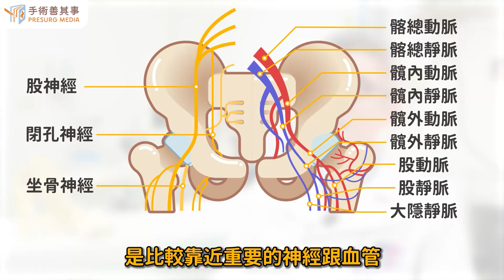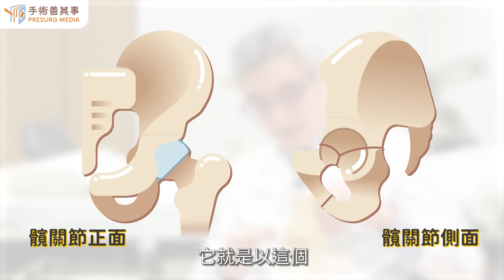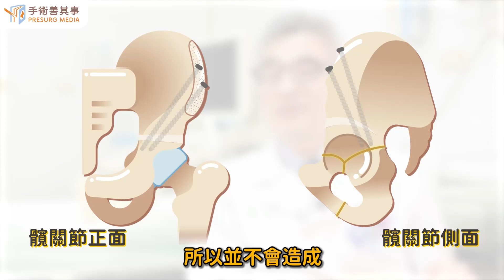【髖關節截骨手術方式 大人跟小孩的會有差別嗎？】王廷明醫師／台大醫院｜手術善其事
►更多髖補骨矯正手術知識：【髖關節截骨矯正手術免換人工髖關節！原理、適應症、術後復健】

認識大人版與小孩版
髖關節截骨矯正手術差異

大人版髖關節截骨矯正手術
●髖臼周邊截骨手術（PAO）：醫師會在骨盆做四個切口來鬆開髖臼，再用專門的工具旋轉、調整髖臼的位置，並用螺釘固定。

●三重骨盆截骨術（TIO）：於腸骨、坐骨和恥骨下刀的截骨術，讓髖臼可以繞著股骨頭大角度旋轉，再用鋼釘固定。此手術有不會破壞髖臼本身的結構，也不會影響髖臼的體積的優點。

●Chiari截骨術：是一種髖臼上內移位的骨盆截骨手術，可以改善髖臼頂部容量不足，股骨頭因此半脫位的問題。想像這個手術就是把蓋在股骨頭上方的髖臼往上移，就像把屋頂加高再用螺絲固定，根據研究數據，內移15毫米可以使股骨頭的壓力減少20%，且沒有骨移植物再吸收的風險，適用嚴重髖關節發育不良的成人患者。

小孩版髖關節截骨矯正手術
●Salter截骨手術：你知道嗎？人體的恥骨中間有個叫恥骨聯合（symphysis pubis）的部位，在孩童6-7歲前這個部位是正在發育的軟骨組織，Salter截骨術就是透過兒童恥骨聯合還未發展成熟，具有彈性的特質來設計的！醫師會將患者的腸骨切一小塊下來，並在髖臼製造一個切口後，以恥骨聯合為軸心，將腸骨、恥骨往下旋轉來減少髖臼的傾斜角度，增加股骨頭的覆蓋面積，股骨也可以向下與內移，而剛剛缺口就由切下來的腸骨來填充。在腸骨截骨的過程中，醫師保留骨膜及骨垢以讓骨頭能順利長回來（約3個月），但患者會感受到原本平整圓弧的腸骨，即使康復摸起來仍有些凹陷的情況，這是正常現象，並不會影響到髖關節功能。此手術可以延長髖關節約3公分，適合適用3歲至青少年時期的髖關節半脫位者。

●Pemvertom：為6歲以下兒童雙側有中度、重度髖關節發育不良的治療方式首選。醫師會在髖臼周邊進行截骨，然後將髖臼向下旋轉，讓髖臼能更包覆股骨頭，缺口的部分可從腸骨切一塊骨塊下來。

台大骨科醫師王廷明分析：「適合小孩子的髖關節截骨矯正術有Pemberton, Salter, San Diego, Dega等，其實他們的手術原理都很像，大人則常用PAO和TIO，患者了解這幾項手術就行了！再看看有沒有要選擇自費醫材，讓手術事半功倍。」